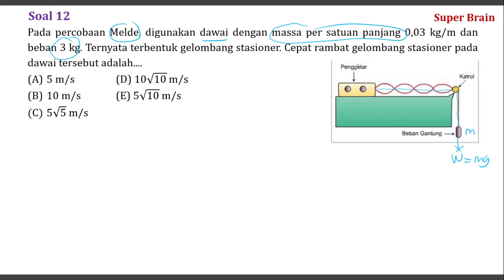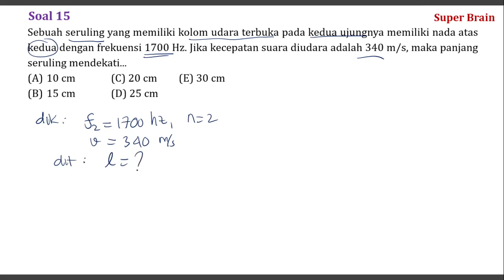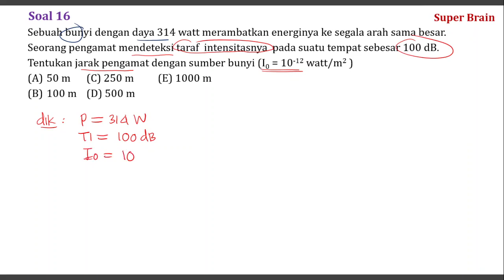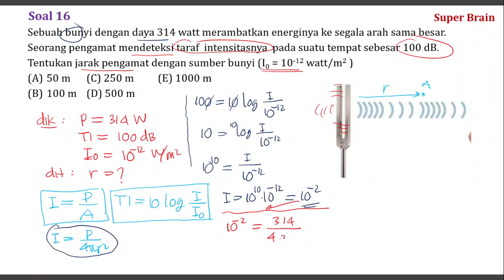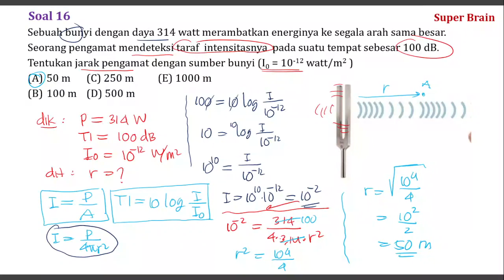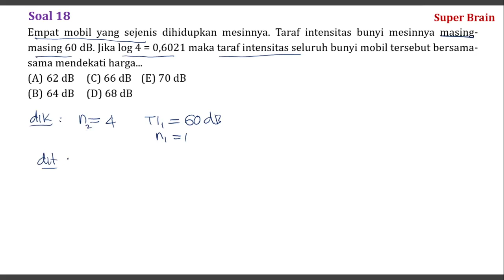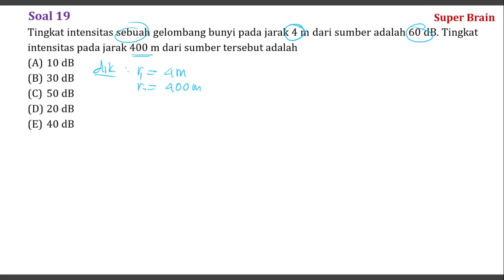PAS Fisika bagian 2 (Kelas 11 SMA)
cara mudah belajar  Fisika
cara mudah mengingat rumus Fisika
cara cepat mengerjakan soal Fisika
super memory Fisika